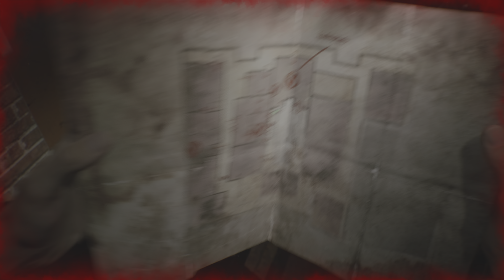SILENT HILL 2 Gameplay Part 6